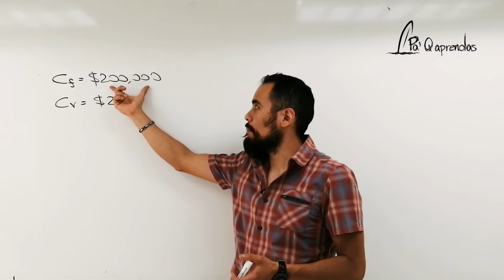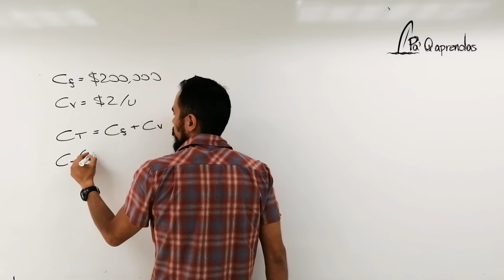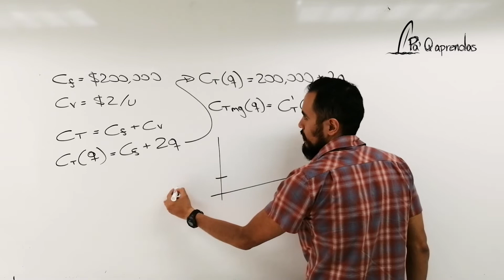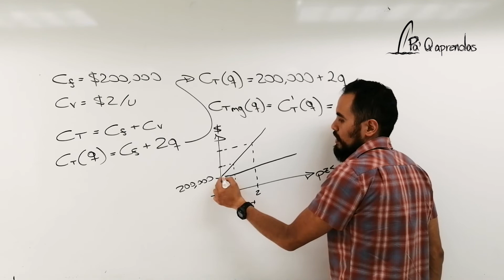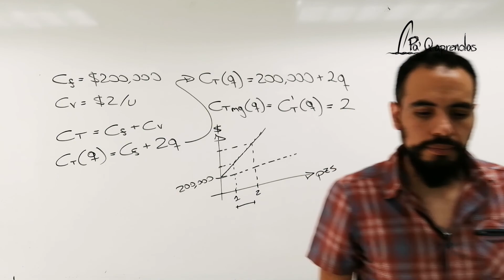Aplicación de la derivada al los costos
Aplicación de la derivada al los costos de una empresa